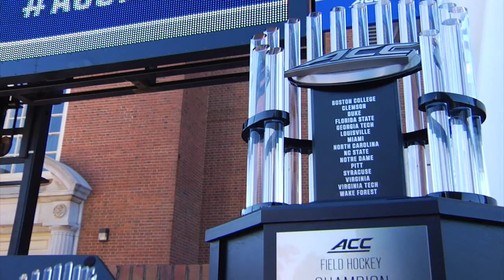FIELD HOCKEY - ACC Championship Highlights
Virginia claims the first ACC Field Hockey Championship in school history with a 4-2 victory over UNC.